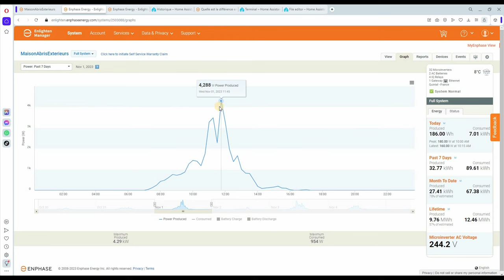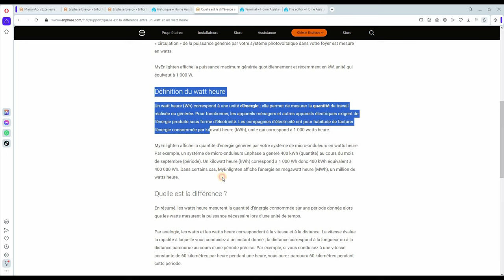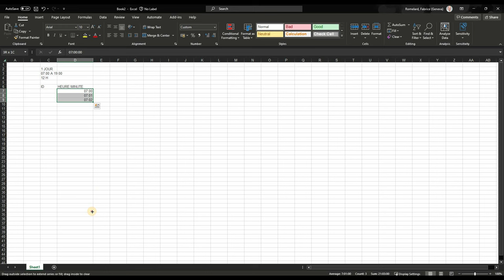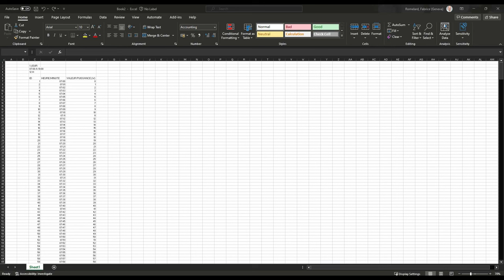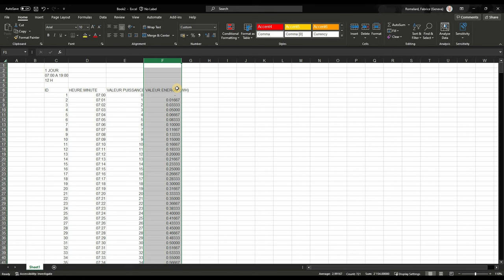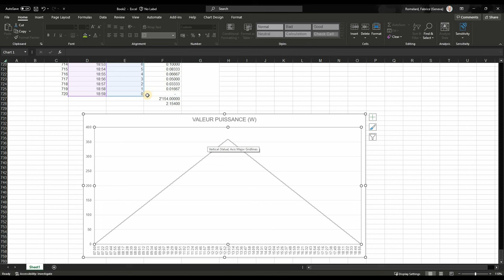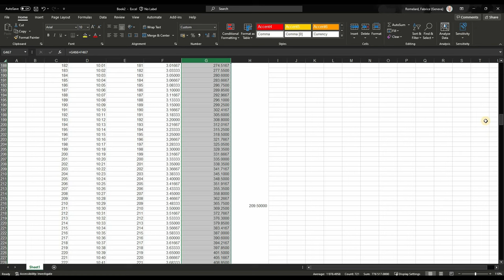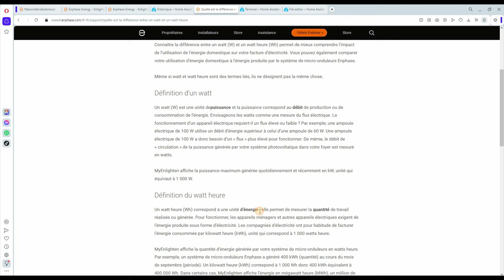Watt & Watt Heure - Différences et usage dans Enphase Enlighten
L'application Enphase Enlighten (Mobile ou Web) présente les deux unités dans un même écran. La signification de ces deux unités est différente et demande une petite explication.
Nous prendrons un exemple fictif simple pour détailler le mode de calcul.